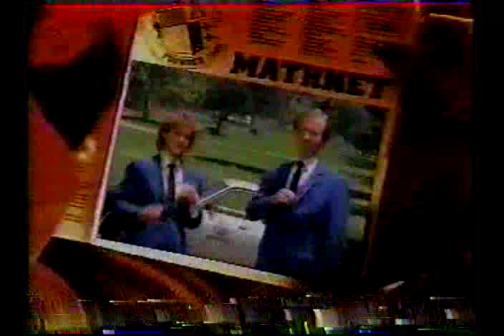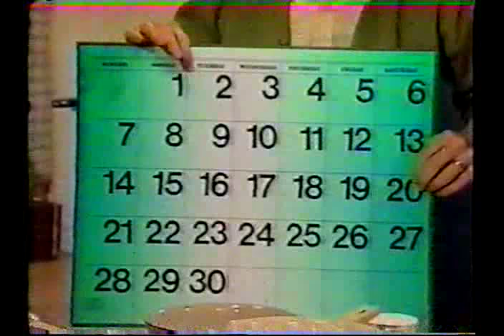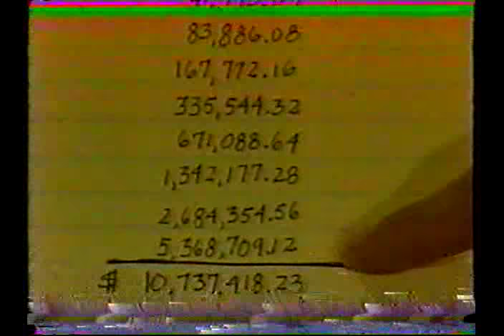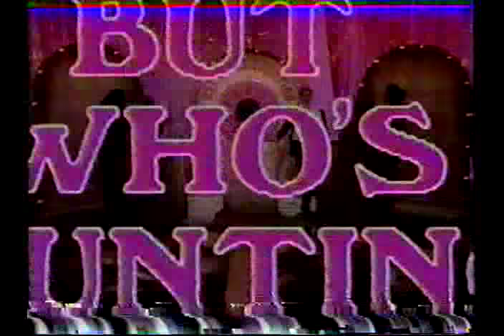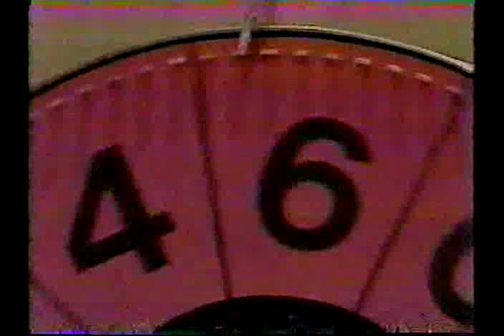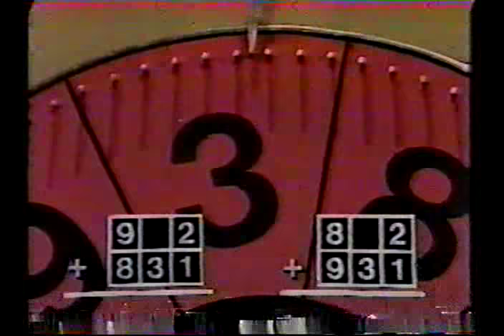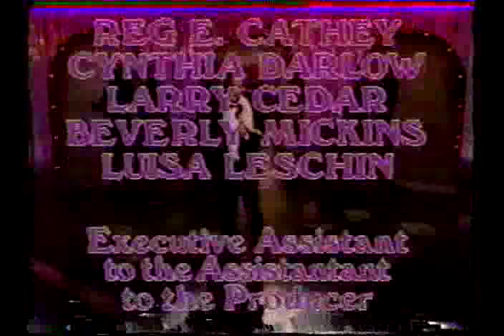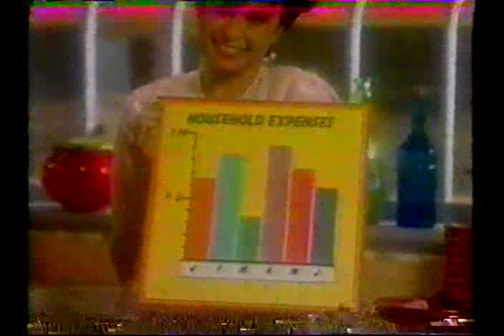Square One TV 115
Here's another episode. For educational and entertainment purposes only.